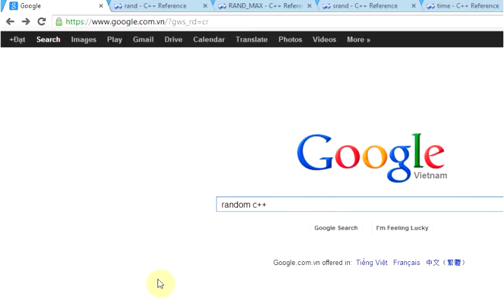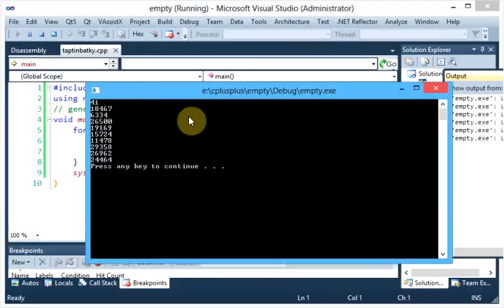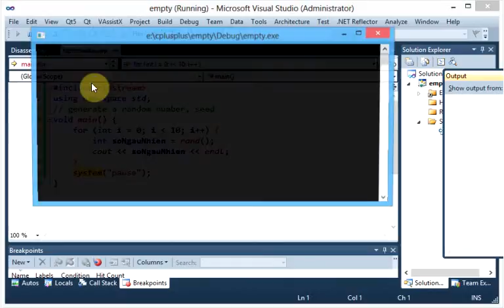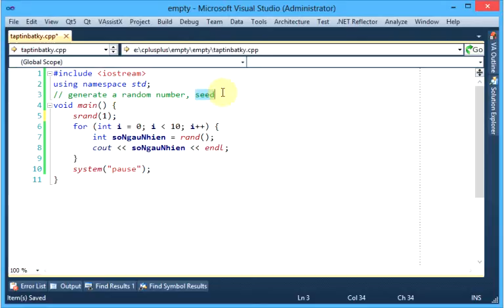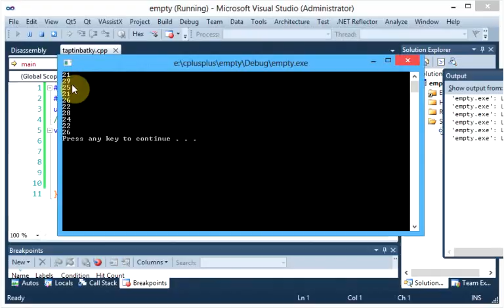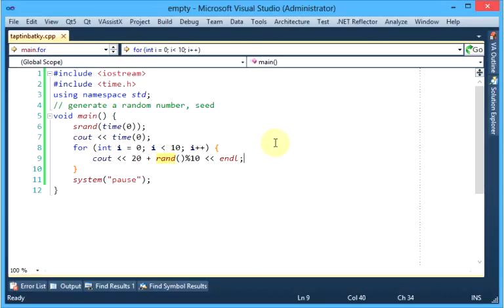C++ Bài 32 - Số ngẫu nhiên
Giới thiệu cách tạo ra số ngẫu nhiên bằng hàm rand và srand ( time (0) )